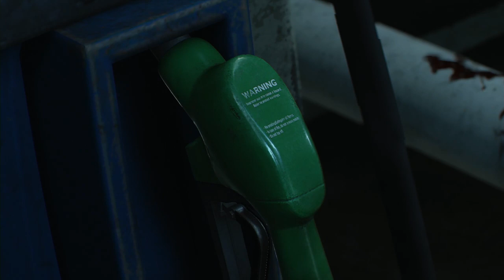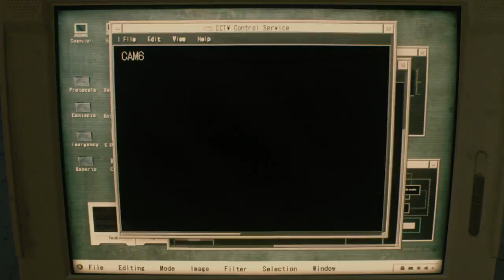レオン裏編開始#15レオン裏【バイオハザードRE:2】Biohazard RE:2実況プレイ